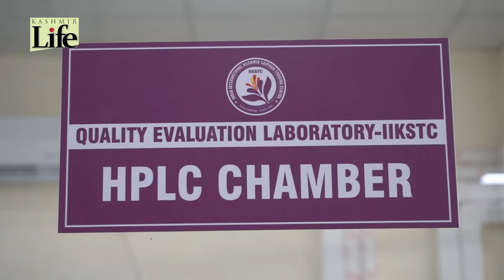CRAFTING GOLD FROM EARTH PAMPORE'S PRICELESS HARVEST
Despite achieving good saffron production aided by rain, farmers in Pampore, kashmir lament the absence of government support in addressing their irrigation challenges.
Watch iqraakhoon report.